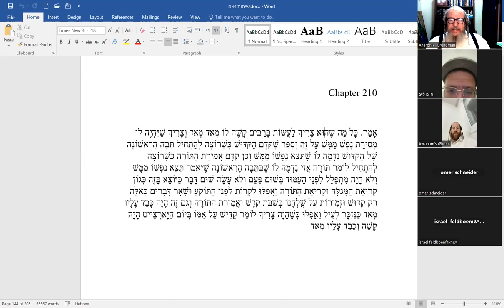Sichos Haran 210 - Sipurey Baal Shem Tov - What it takes to be the best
To be the best is to be a Phoenix - again and again and again.